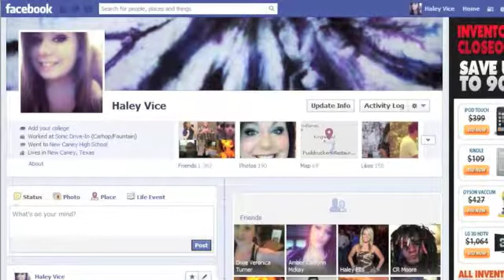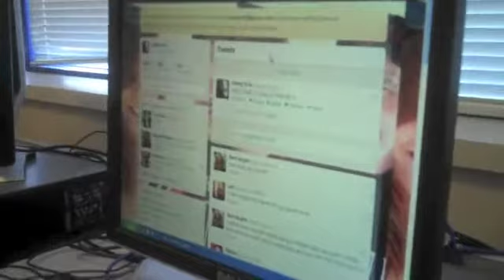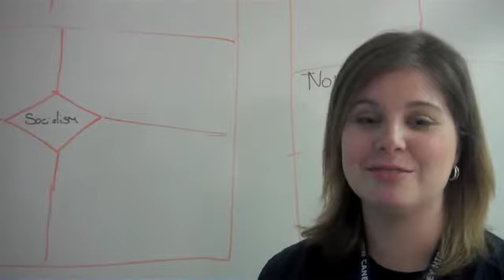Social Networking @ New Caney High School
Journalism & Technoloy students took a look at a popular student activity.